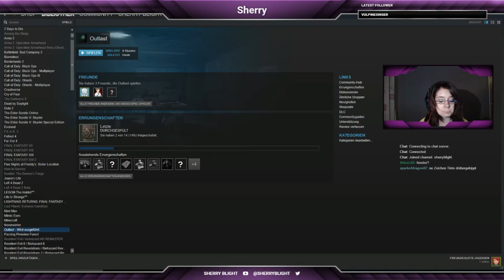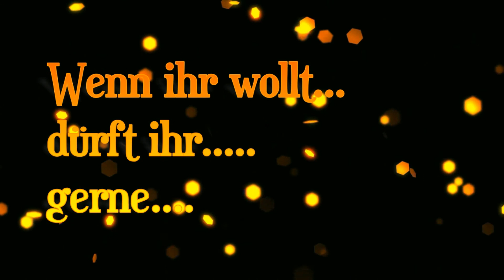Outlast [Stream] 11.9 Ist er wirklich tod ? #6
Jetzt Frage mich ist er tod oder lebt er noch ? o.O